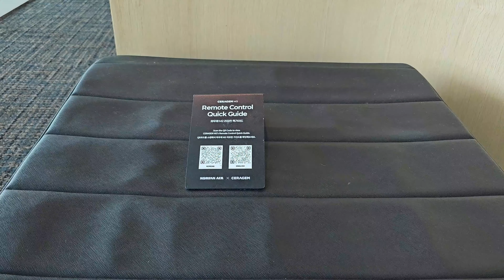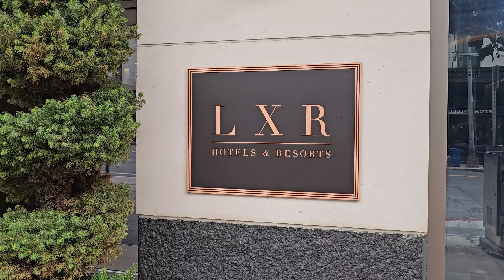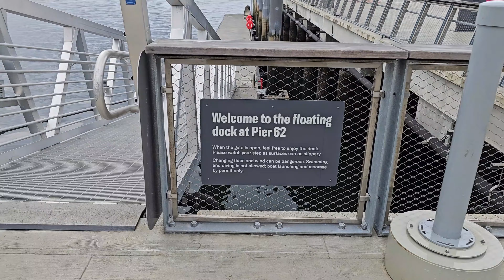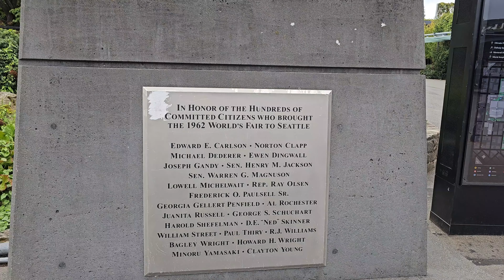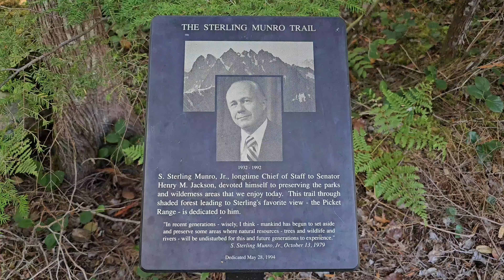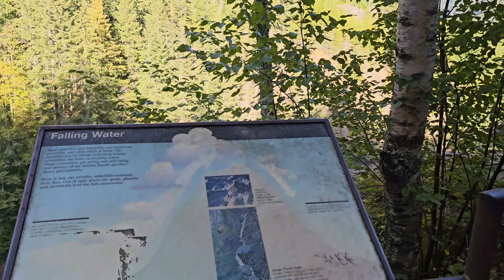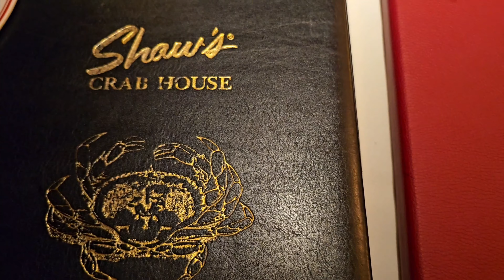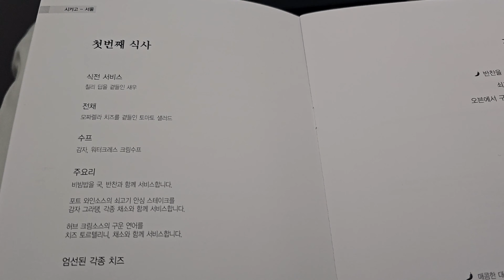[미국 힐링 여행 브이로그 시애틀 & 시카고] 대한항공 프레스티지석 & 델타 일등석, 맛집